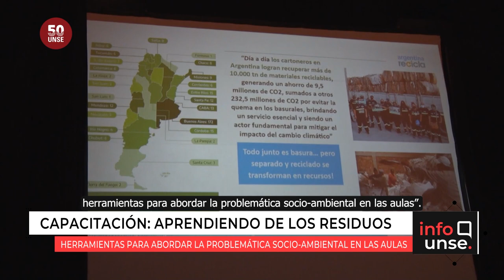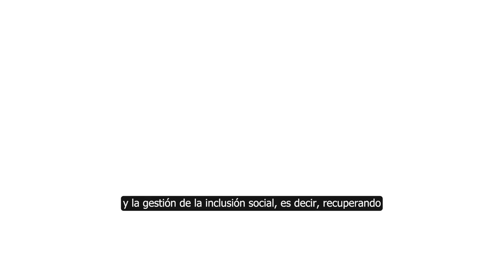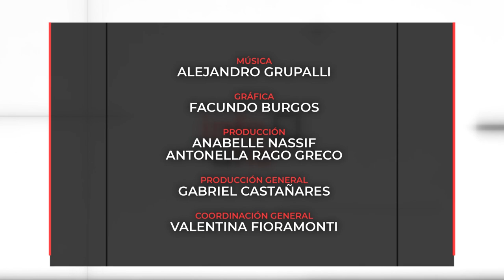INFO UNSE 06/10/2023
Hoy compartimos información sobre:

🔹 Estudiantes se desempeñaron como voluntarias y voluntarios en el primer Debate Presidencial.

🔹 Firma de convenio entre la UNSE y la Universidad de San Isidro.

🔹 Jornada de capacitación “Aprendiendo de los residuos: herramientas para abordar la problemática socio-ambiental en las aulas”.